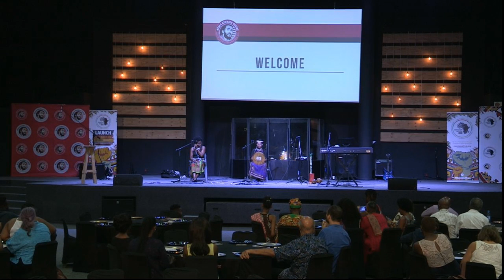Marxism Africa 2019 Day 1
Live Streaming of the first international Marxism Conference to be held on African soil : 20 – 23 March 2019 DURBAN: The Mzala Nxumalo Centre for the Study of South African Society based in Pietermaritzburg, is hosting a major conference with global speakers at Durban’s Station Urban Events Space from 20 – 23 March to launch the concept of Marxism Africa to begin to fashion a credible leftist alternative for socialism.The Mzala Nxumalo Centre for the Study of South African Society (the MNC) is organising this conference to help develop a dialogue between all who consider themselves socialists, leftists, communists and activists but all who are convinced that capitalism cannot provide an equitable, just, stable or sustainable future for humanity.The primary objective of this conference is to create a global platform for radical and robust discussions that are centred around solidarity amongst leftist organisations beyond their ideological differences and to strengthen international solidarity and collective action to disrupt the aggressive gains of capitalism.The Mzala Nxumalo Centre for the Study of South African Society promotes the legacy of late activist Mzala Nxumalo through rigorous engagement with his radical ideas and his commitment to a just and equitable society. The centre aims to create a space for bringing together both like-minded progressive formations and other voices that at times differ in approach and ideological stance and to engage in academically sound research that takes Nxumalo’s work as its starting point.The Nxumalo Centre has invited an array of scholars; community activists; progressive and leftist organisations; trade unions; political parties and community-based organisations to proactively participate in this conference. This is also a step forward to skills development in the academic sector that seeks to groom and empower quality researchers and research institutions.